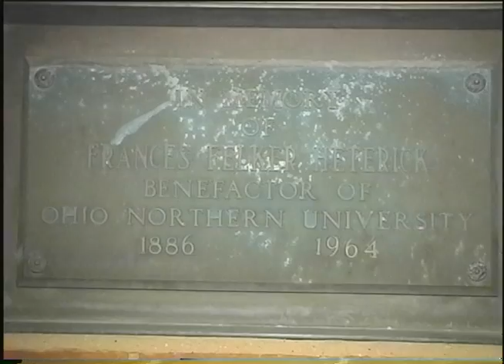Myths at Ohio Northern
Fact or Fiction? That's what Branden Ferguson went to find out!